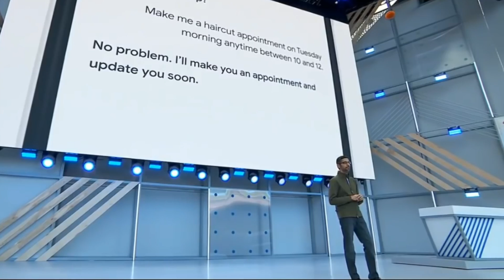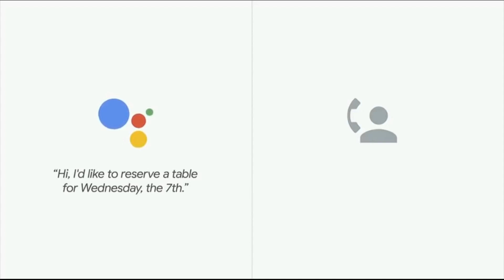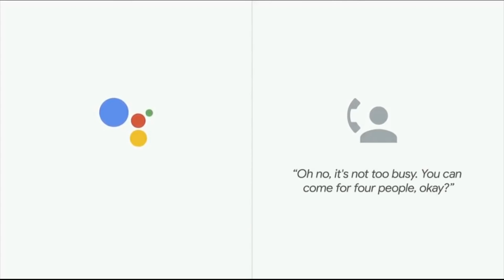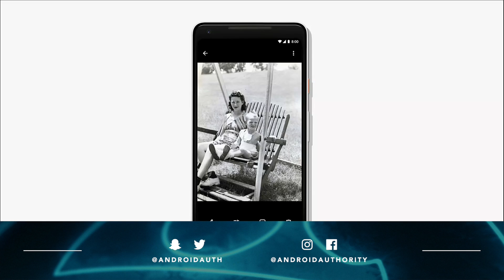Google Duplex - What's The Danger?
Jayce talks about Google Duplex and the dangers of this type of AI.